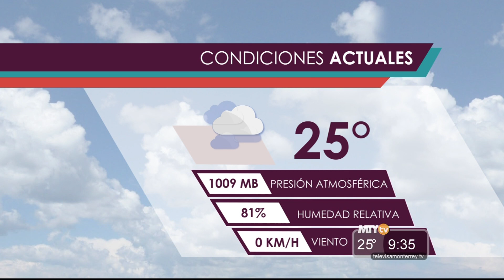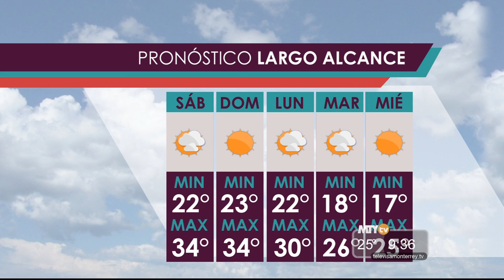Yanet Garcia Gente Regia 09:30 AM 24-Abr-2015 Full HD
Yanet Garcia viste en BEBE
Paseo San Pedro
Av. Vasconcelos #402
Colonia Del Valle
San Pedro Garza García, N.L

Accesorios:

Luca Accesorios
Galerias Valle Oriente